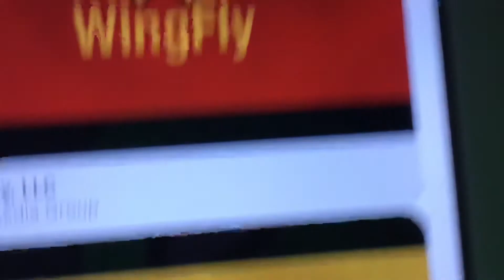WingFly logo V2